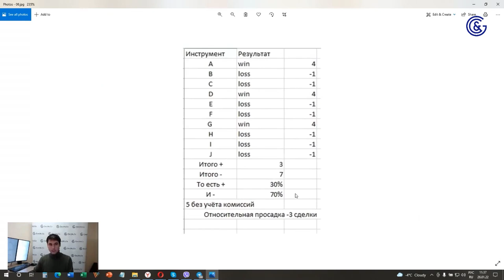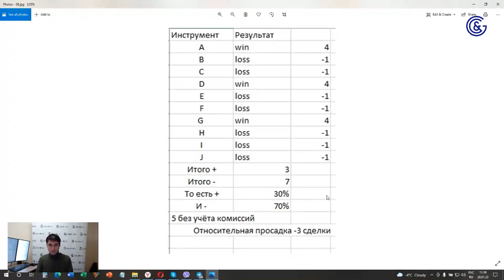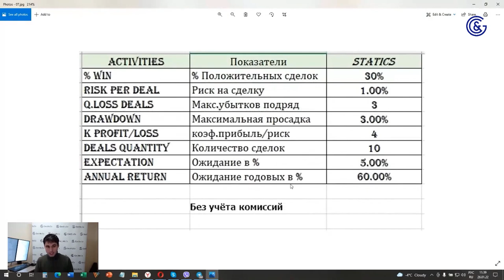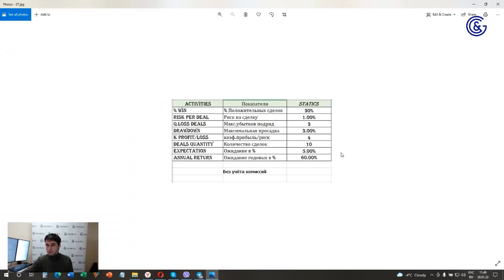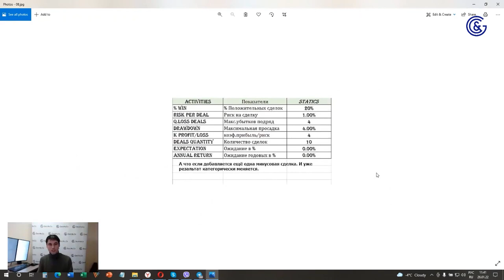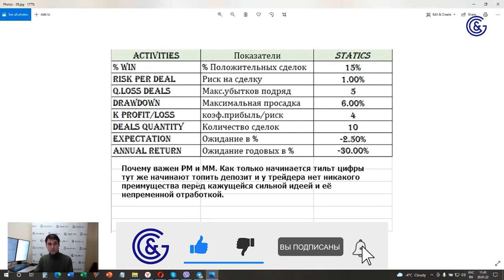Как правильно управлять своей статистикой